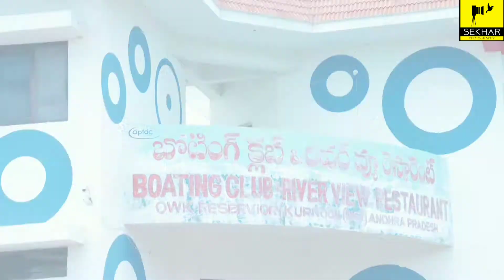BOATING CLUB RIVER VIEW RESTAURANT OWK